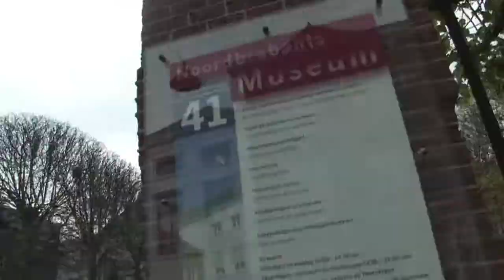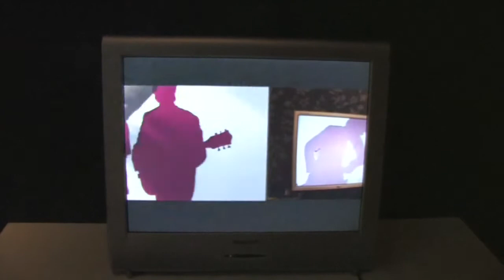TrenchcoaT Studio Sessions Part 2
From the 23rd of January until the 25th of April 2010 our award winning music video "Whatcha Got" was screened as part of the "De Fantasie Fabriek - Animatie in Nederand" (The Fantasy Factory - Animation In Holland) exposition in the Noordbrabants Museum in Den Bosch (Holland).

But the best part, we were deeply humbled by the fact that the artwork was in the same room as our childhood hero, the honourable, ever pimping, bitchass musical genius Loekie de Leeuw!